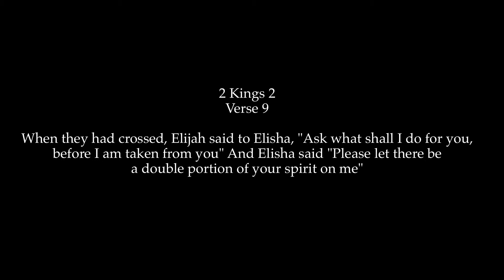2020.05.12 - Renewal Toward the Summit (2 Kings 2:9)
Prayer Journal